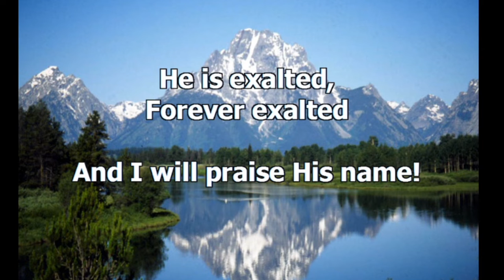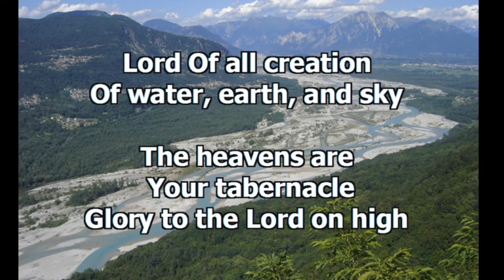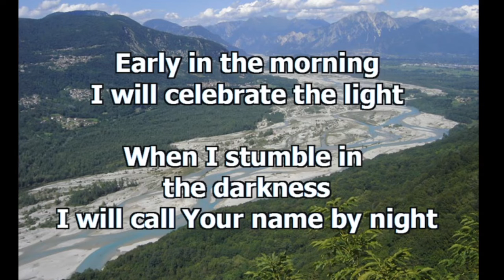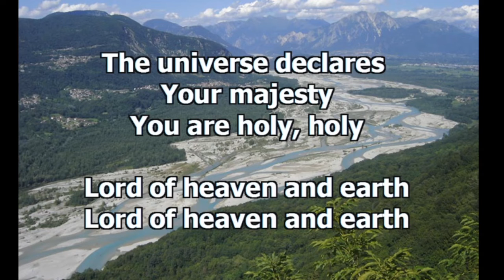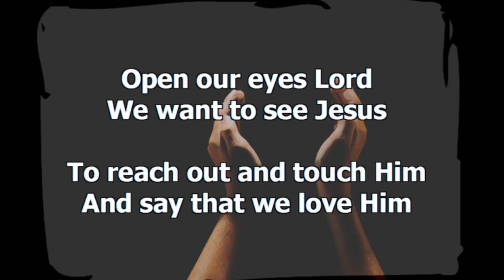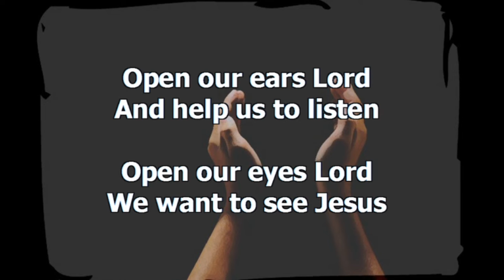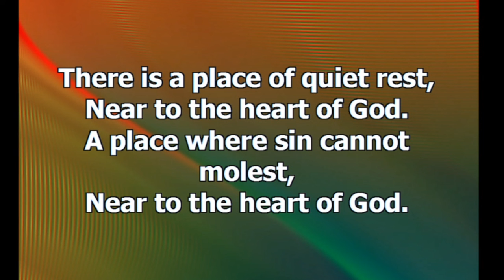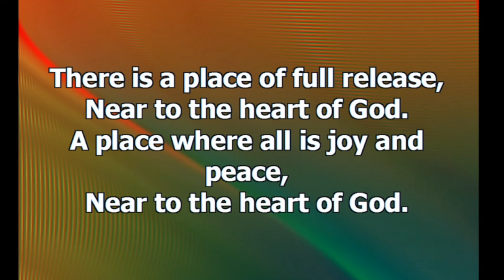Guest Speaker: Phil Mollohan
Catch these sermons live on Facebook at 10:30am every Sunday
Or listen on the radio, recordings airing Wednesdays at 11am
on 88.9 WLRY
And catch Wednesday Night Bible Study at 6:30pm

New Lexington Baptist Church is a Southern Baptist Church focused on preaching and spreading the Gospel.